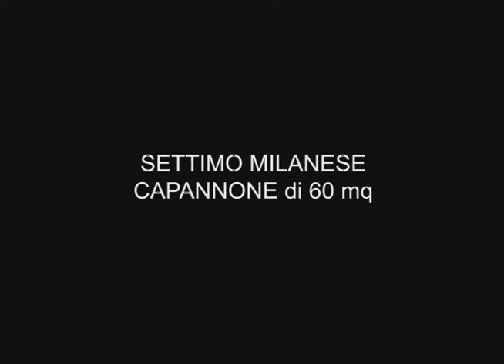video capannone 60 mq zanivan